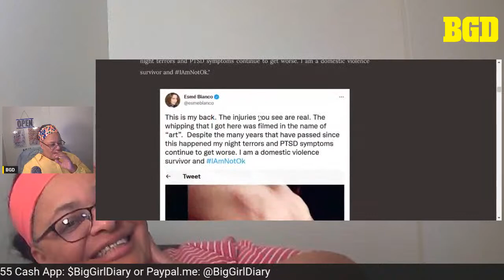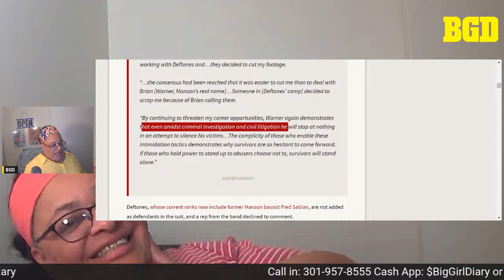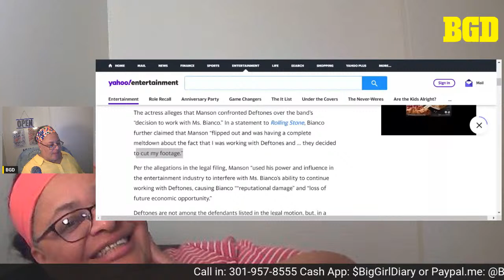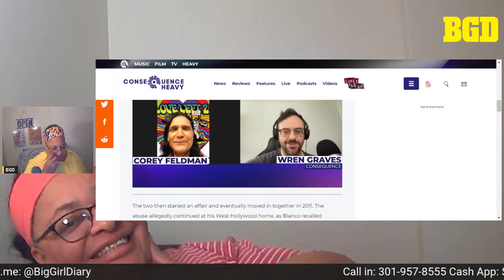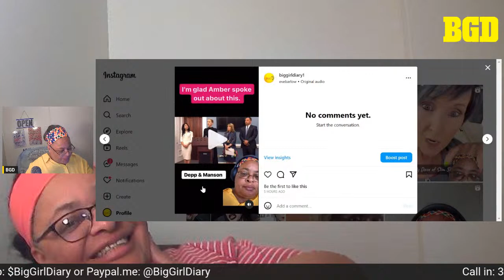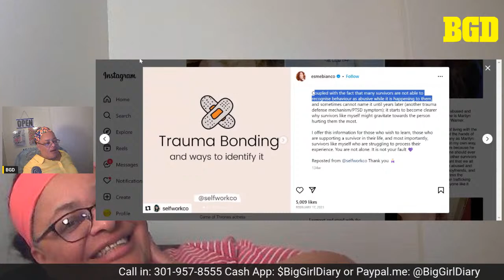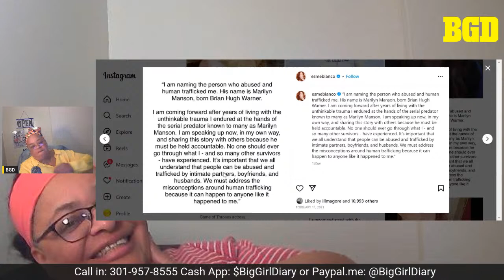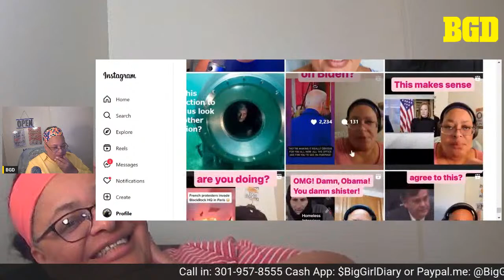BGD- Esme Bianco is back at it again and Corey Feldmen tells his story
Esme Bianco makes more alleged allegations about MarilynManson. Marilyn can't seem to catch a break from women like Esme. Esme may have suggested that Marilyn has tanked her career. She accuses him of having Deaftones to remove her part on their video that would have given her international exposure.
Core Feldmen is another story. He claims that Marilyn has pressured him with time constraints. Corey is a hard on for me because I am such a but I can be unbias. I have to go where the truth is.
MarilynMansonUncancelled does great work dealing with Marilyn Mason.